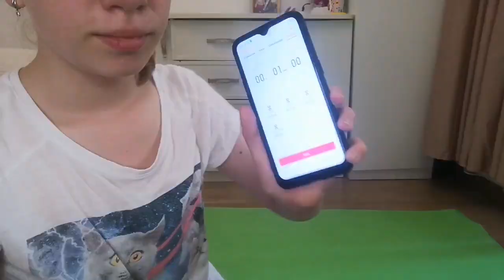Мое утро с 7:00 утра. как провожу свое раннее утро?